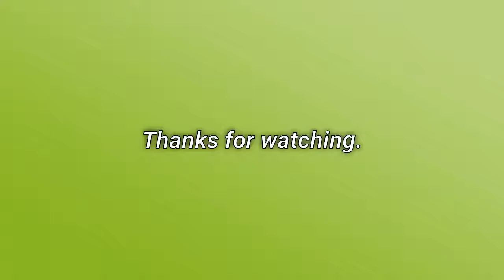Political Books Rule the List Now. What Was Selling 30, 40, 50 Years Ago?